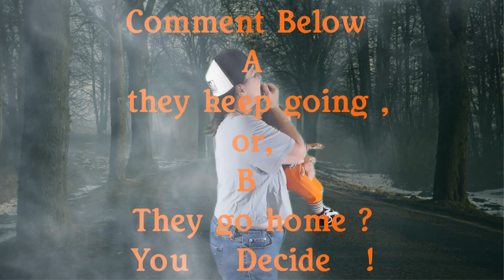The Phone Call ! Choose Your Adventure Season 2 Halloween Edition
I hope everyone enjoyed the Premier of this fun season =)
Cant wait till next week .

Theme Song
Rebecca's Cloudkids
Written and Produced by